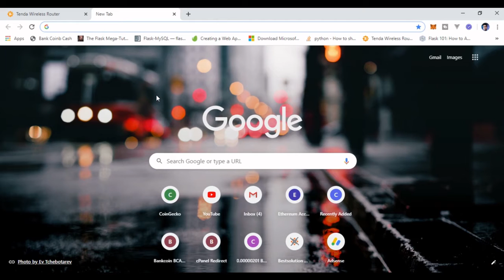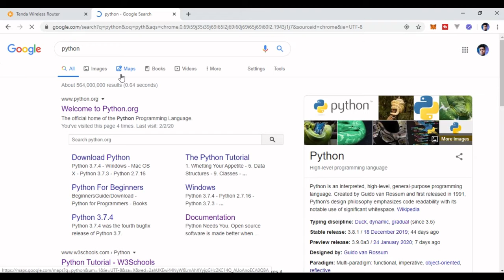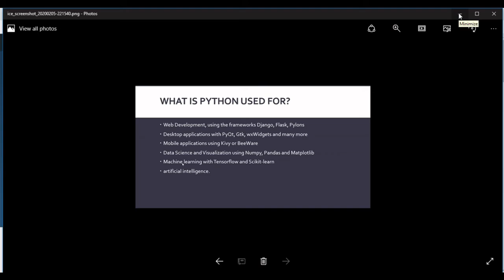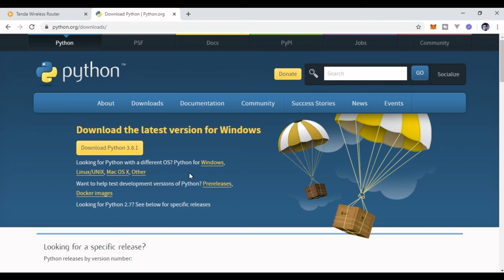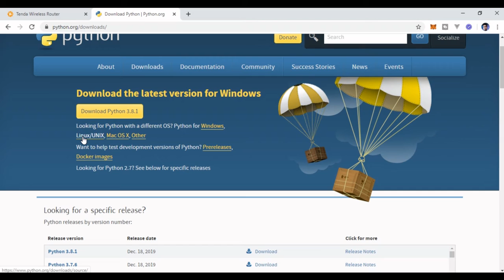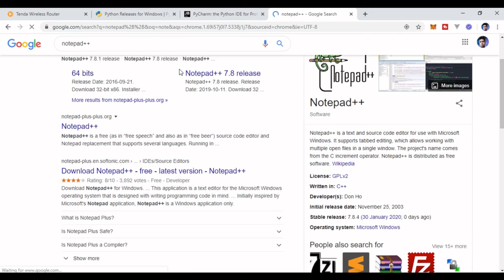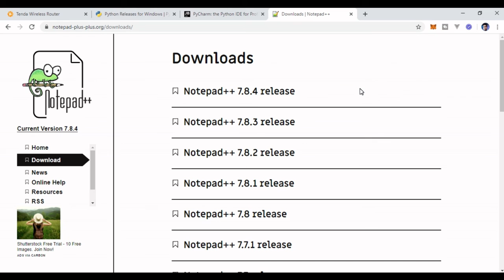Python Instruction Bangla Full Course